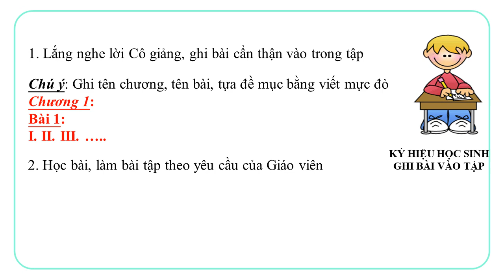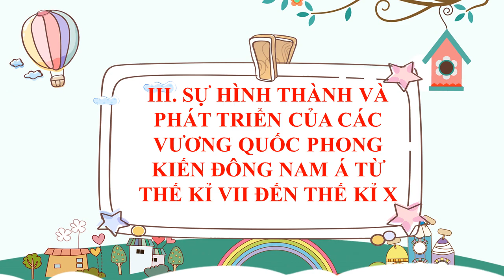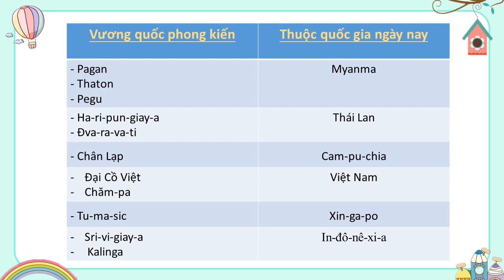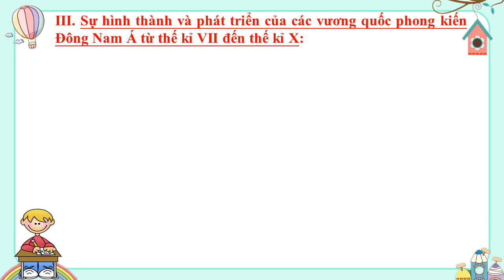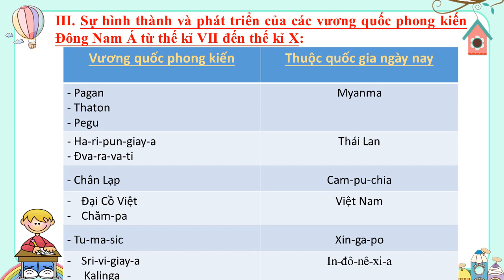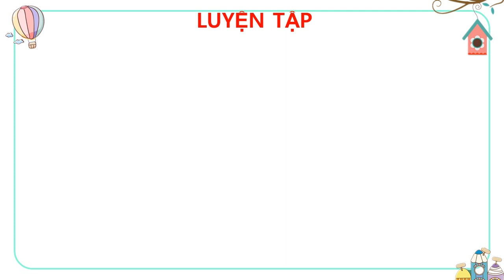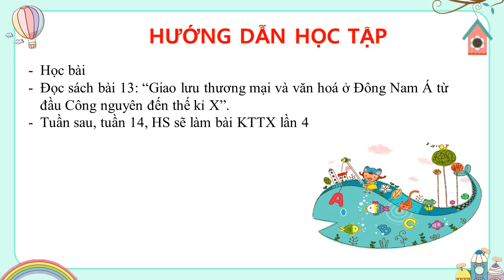LỊCH SỬ- ĐỊA LÝ 6 (Tuần 13 / HK1)-Phần LỊCH SỬ - Bài 12: CÁC VƯƠNG QUỐC CỔ ĐÔNG NAM Á TRƯỚC THẾ KỶ X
Bài 12:
CÁC VƯƠNG QUỐC CỔ ĐÔNG NAM Á TRƯỚC THẾ KỶ X (Tiếp theo)